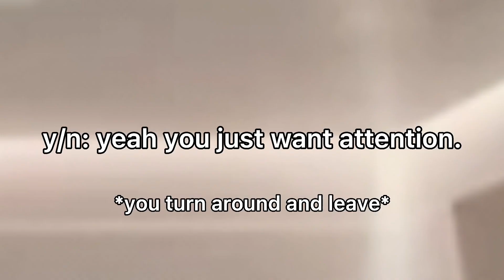Fight First Talk Second // Part 2 (Loki x y/n)